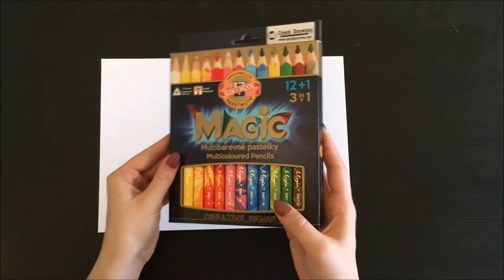KOH-I-NOOR Magic Pencils - Review (Unboxing)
Let's take a look at amazing triangle coloured pencils Magic by KOH-I-NOOR.